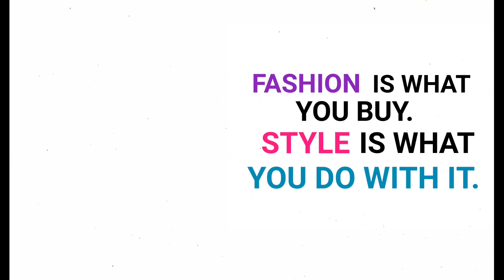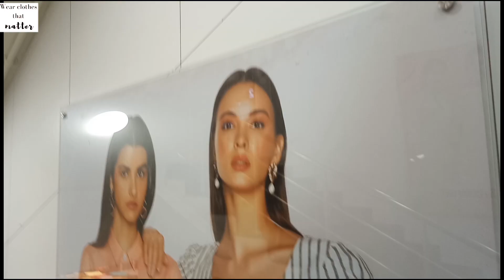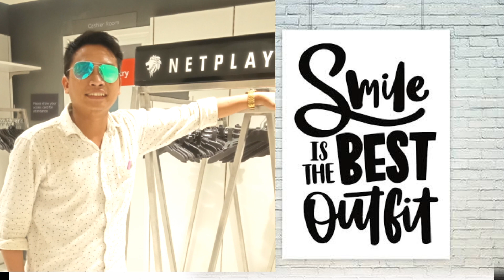Trends new latest shopping malls in Diphu Karbi Anglong North East India 🇮🇳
Ning aklong pen nang chorolo ik lo labanso a lam arjan kelang apot.

Trends newly shopping mall in diphu karbi Anglong North East India 🇮🇳